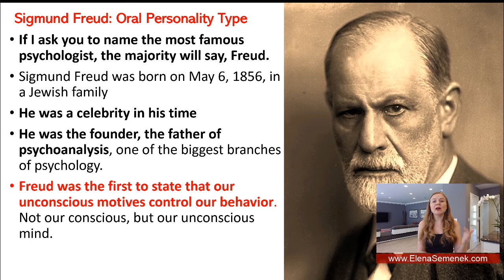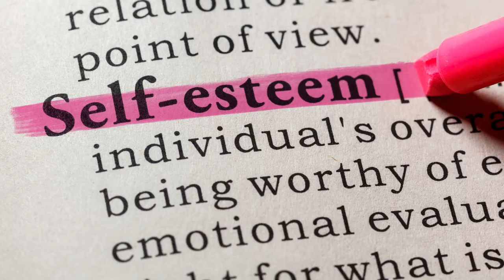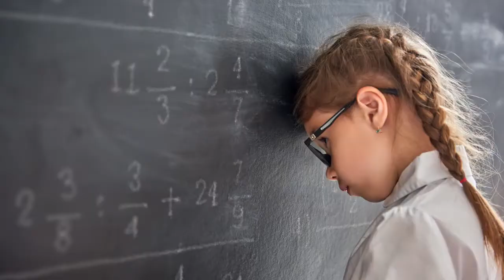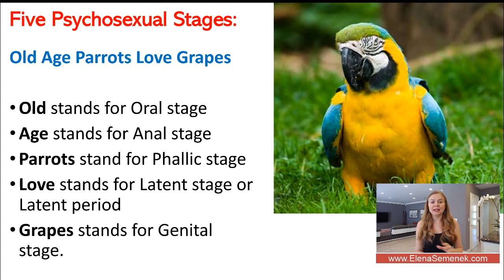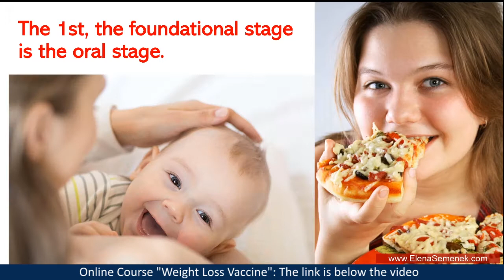Sigmund Freud Psychosexual Stages of Development: Oral Stage and Oral Addictions.